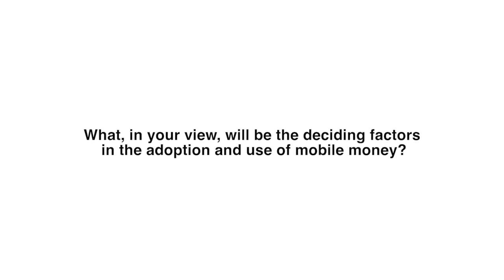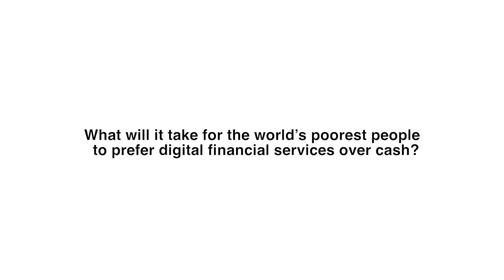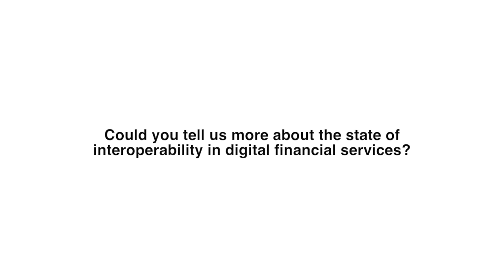Digital Financial Services and Inclusion: Dr Moez Chakchouk Chief Executive Officer, Tunisian Post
Interview with Dr Moez Chakchouk, Chief Executive Officer, Tunisian Post, at WTSA-16, Hammamet, Tunisia, on Digital Financial Services and Inclusion.